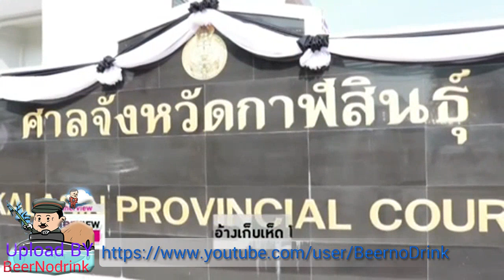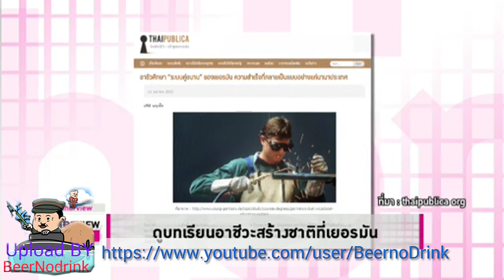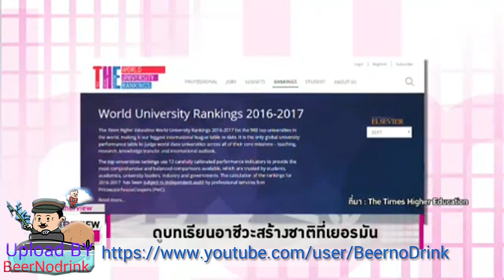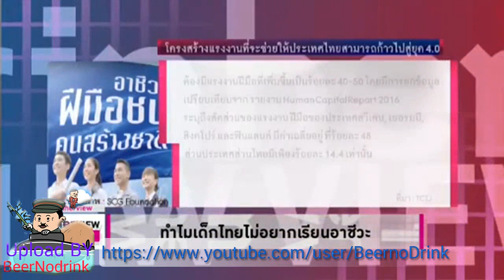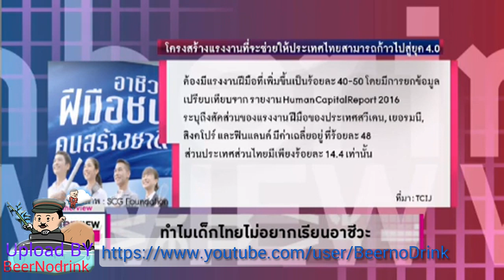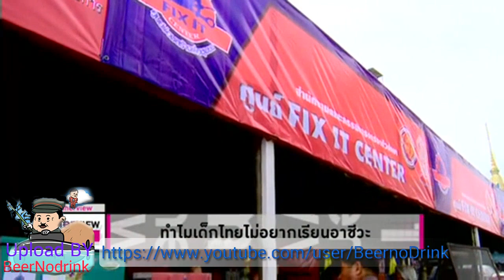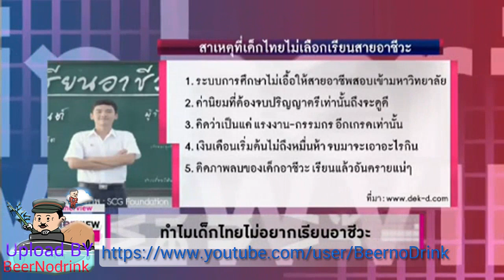In Her View คำผกา 'หากจะไปให้ถึงไทยแลนด์ 4.0 ต้องปฏิรูปการเรียนอาชีวะศึกษา'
รายการ In Her View ประจำวันที่ 2 พฤษภาคม 2560 Voice TV

- ศาลฎีกาพิพากษาจำคุกสองสามีภรรยาอ้างเก็บเห็ด คนละ5 ปี ระบุหลักฐานฎีกาฟังไม่ขึ้น ชี้เป็นเครือข่าย มอดไม้ บุกรุกตัดไม้ในพื้นที่ป่าสงวน
-ไทยแลนด์ 4.0 ต้องพึ่งนักเรียนสายอาชีพ ดูบทเรียนอาชีวะสร้างชาติที่เยอรมัน พร้อมหาเหตุผลทำไมเด็กไทยไม่อยากเรียนอาชีวะ